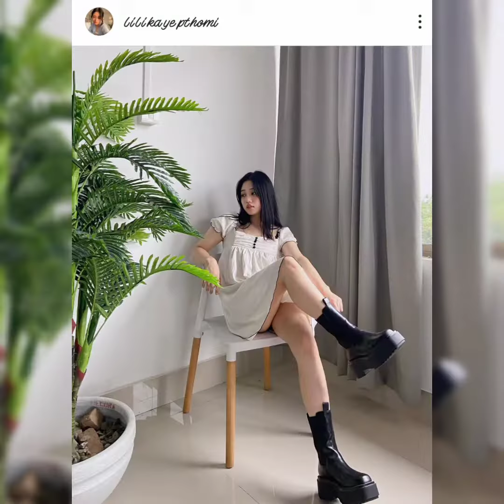Naga hottest girls on Instagram//Northeast indian (2022) collection